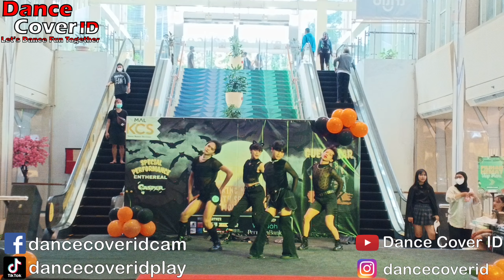Aexboys Dance Cover aespa at Nightvember Kalibata City Square 061122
Group : Aexboys
Cover : aespa
Event : Nightvember by Congzylabel